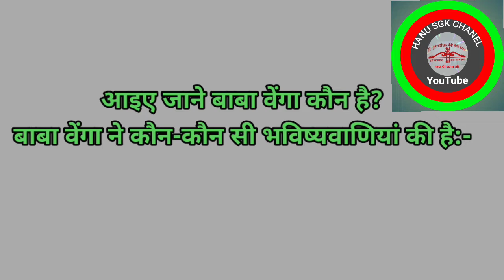बाबा बेंगा के जीवन की पूरी कहानी। बाबा वेंगा की 2023 की भविष्यवाणियां।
बाबा बेंगा के जीवन की पूरी कहानी।
बाबा भिंगा की 2023 की भविष्यवाणियां।

Main story of the video :

Baba Vanga Predictions:.  world famous
 Prophetess Baba of Bulgaria
 Venga is also included.  Baba Venga is known all over the world for his predictions.
 Baba Venga had also made many predictions for the year 2022.  Many of these predictions are scary too.  Baba Venga was a fakir in Bulgaria.  Who is called the Nostradamus of the Balkan region.
 Baba Venga had predicted till the year 5079.
 The blind Baba Venga of Bulgaria is one of the prophets of the world, on whom the whole world believes.  12 years of Baba Venga
 His eyes had deteriorated at the age of .  their 11
 Died in August 1996.  before he
 From the end of the world to war and disaster
 Made predictions.  Let us know that Baba Venga
 How many predictions have turned out to be true? Gone at the age of 12. Eyesight
 Many predictions of Baba Venga have been proved wrong.
 While some predictions have come true.  vangelia
 Prophet Baba Venga born in Pandeva Dimitrova
 She grew up in the village of Stumica in Bulgaria.  When he
 When she was only 12 years old, she was hit by a storm.
 He had lost his eyesight. prophecy of the end of the world
 Baba Venga told that after losing eyesight
 Later he got the power to predict.
 They said that the world would end in 5079
 Will go  Baba Venga's predictions every year
  1. Baba Vanga की रहस्मय जिंदगी, जिसमें छुपा है
दुनिया का भविष्य | Documentary
2. 2022 और सब खत्म 8 ] बाबा वेंगा की
भविष्यवाणी | baba vanga predictions about
2022 in hindi | year2022
3. 2023 और सब खत्म 8 ] बाबा वेंगा की
2023 in hindi | year2022
4. 2022 से जुड़ी Baba Vanga की भविष्यवाणियाँ
क्या PM Modi के लिए ख़तरनाक है ?
5. 2023 Predictions: Baba Vanga के बाद
नास्त्रेदमस की 2023 की भविष्यवाणी ने डराया!
| Nostradamus |
6. 2023 Predictions: Baba Vanga के बाद
| Nostradamus |

Topic cover

1.  बाबा वेंगा,
2. बाबा वेंगा की भविष्यवाणी,
3. बाबा वेंगा ने कहा,
4. बाबा वेंगा की 2022,
5. बाबा वेंगा भविष्यवाणी,
6. बाबा वेंगा की भविष्यवाणी,
7. बाबा वेंगा की भविष्यवाणियां,
8. वेंगा की भविष्यवाणियां,
9. बाबा वेंगा की चौकाने वाली भविष्यवाणियां,
10. बाबा वांगा,
11. वेंगा की भविष्यवाणियां,
12. बाबा वेंगाची भविष्यवाणी खरी ठरणार,
13. know about predictor baba vanga,
14. who is baba vanga,
15. baba vanga prediction for 2022,
16. baba vanga prediction for 5079,
17. baba vanga prediction,
18. बाबा बेंगा के जीवन की पूरी कहानी।

   Desclaimer:- video is education purpose only.copyright disclaimer under section 107 of the copyright act 1976, allowance is made for `fair is for purpose.such as criticism, comment,near.reporting, teachings, scholarship status that might otherwise be infringing.non-profit, education or balance in favour of fair use.